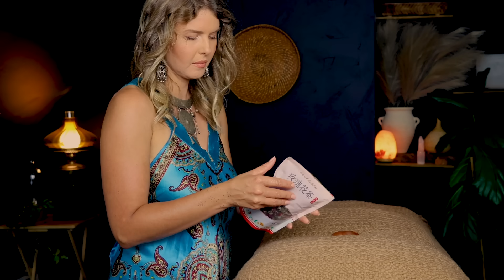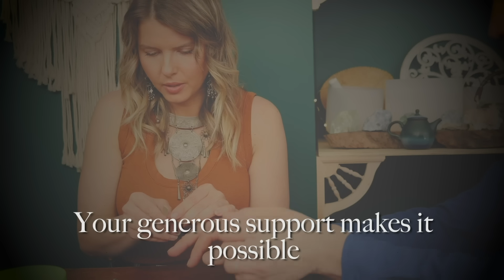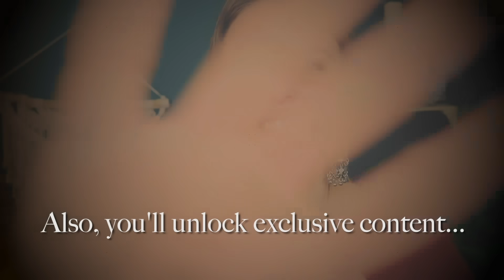"Connecting to Your Senses" Sacral Activation Soft Spoken & Personal Attention Healing REIKI ASMR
Hello Everybody,

Here is a REIKI ASMR Healing Session for Connecting to Your Senses. We'll be balancing and aligning your Sacral Chakra. I hope you find this session helpful :)

Big hugs!!

A Special Thank You to Adam, CC Punk, David, Disko, Erich, James, Jean-Francois, John, Johnathan, Michael, Mike, Newbeach, Rabeet, Robin, Sara, Steven, and Valerie!! Your support means the world to me!!

Anna